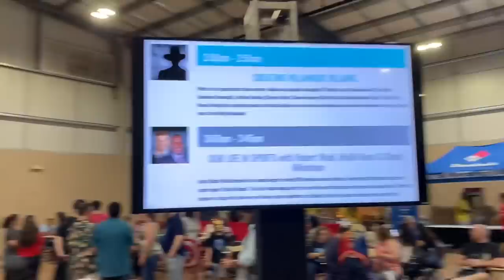Celebrity Fan Fest San Antonio Part 2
We visit with Ernie Hudson and take a tour of the festival!